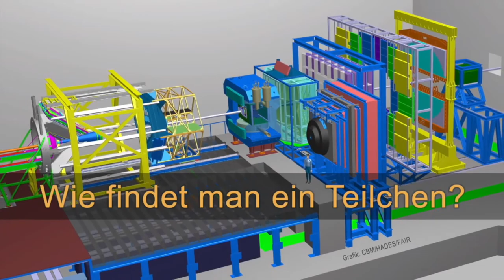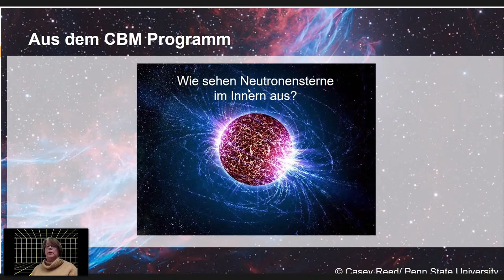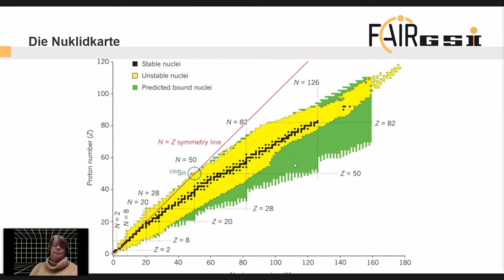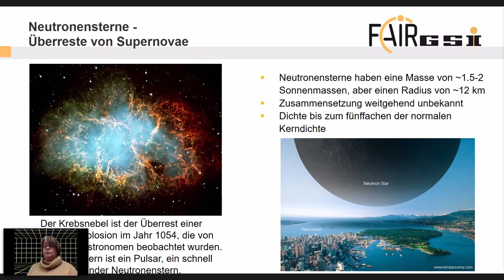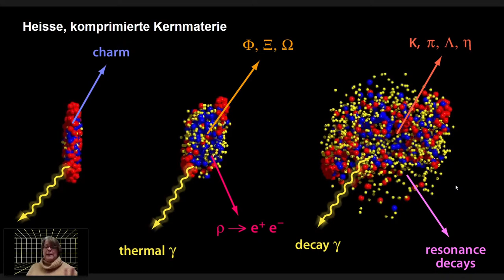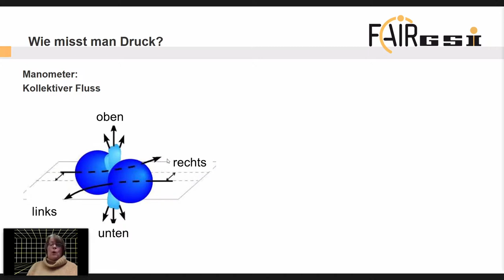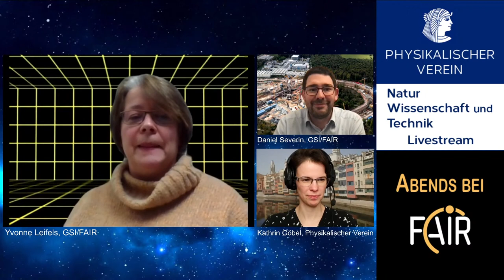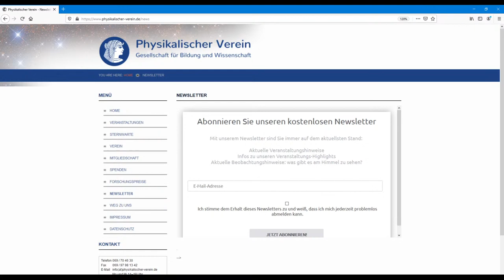FAIR - Materie unter extremen Bedingungen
Naturwissenschaft und Technik - Livestream
Themenreihe: „Abends bei FAIR – online“
Gemeinsame Veranstaltung mit GSI und FAIR, Darmstadt

Referentin : Dr. Yvonne Leifels
Zur Zeit entsteht in Darmstadt das internationale Beschleunigerzentrum FAIR. An der Anlage kann Materie unter extremen Bedingungen untersucht werden: So können die extrem hohen Temperaturen, Drücke und Dichten in großen Planeten, Sternen und Sternexplosionen nachgestellt werden. Die Experimente liefern einen Blick ins Innere: Wie verhält sich Materie im Zentrum eines Neutronensterns?

FOLLOW Physikalischer Verein

FOLLOW GSI /FAIR